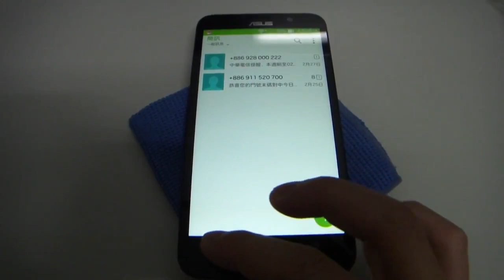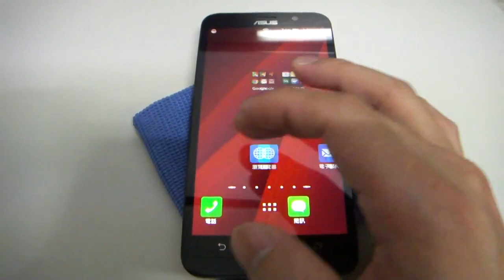Asus ZenFone 2 ZenMotion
ZenFone 2 ZenMotion Test review